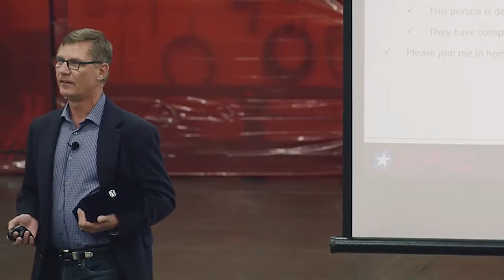EPIC Way Award 2018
Each year, EPIC Systems identifies the employee of the year and presents them with the EPIC Way award. Watch the 2018 award being presented to Tim Schelp.